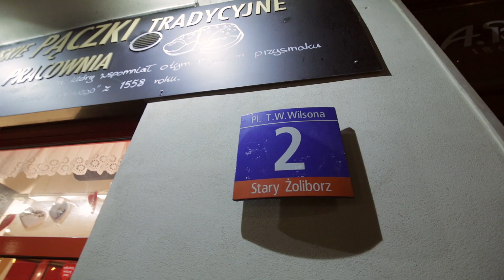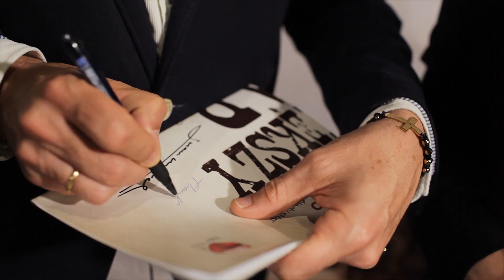Relacja z premiery filmu "Największy Dar"